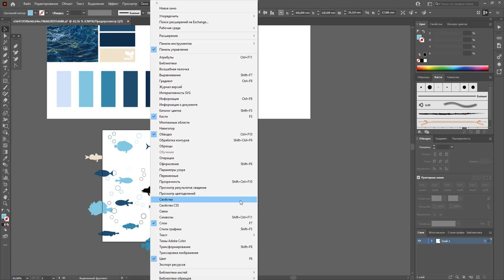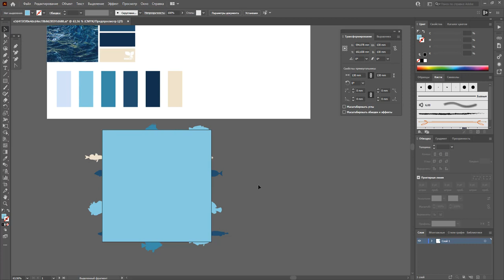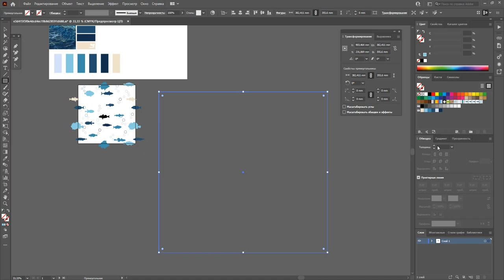Комментарий к созданию принта универсальным способом